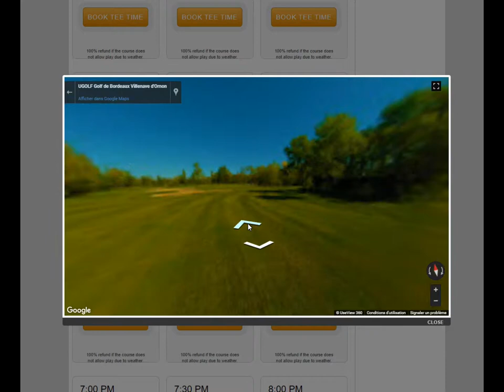golf 18 network